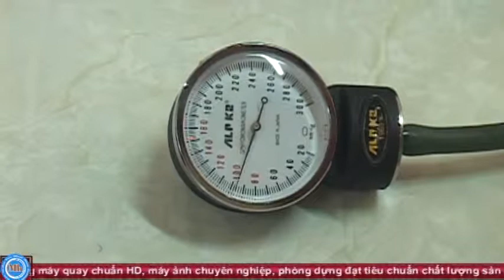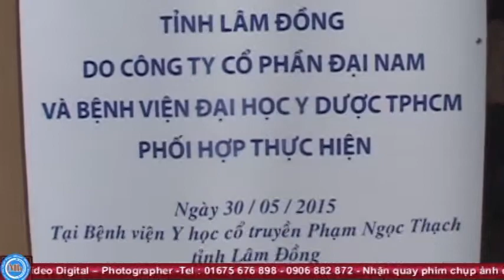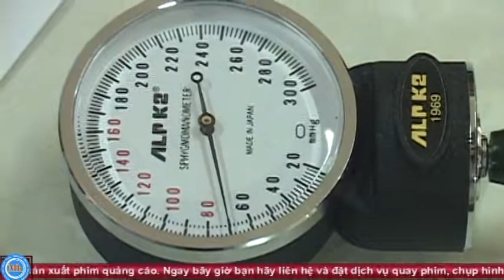Chương Trình Mổ Tim Từ Thiện Tại Bv. Y Học Cổ Truyền - Đà Lạt 30/05/2015 ( Part 2 )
Ảnh Viện Mạnh Hùng
Video Digital - Photographer